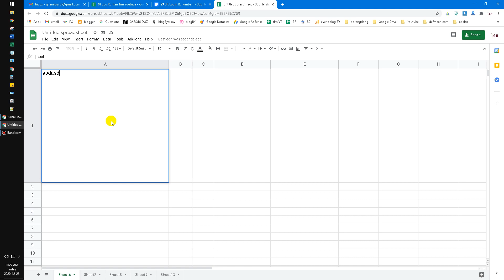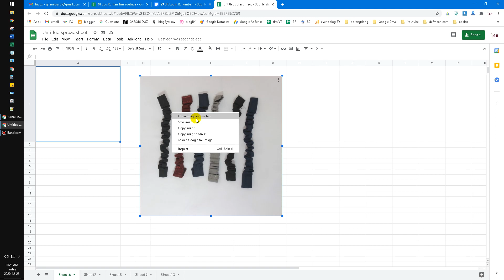How to Download and Generate URL of Image on Google Sheet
Here how to download images that placed on your Google Sheet's cell

Follow the step, and let me know if you facing any problems